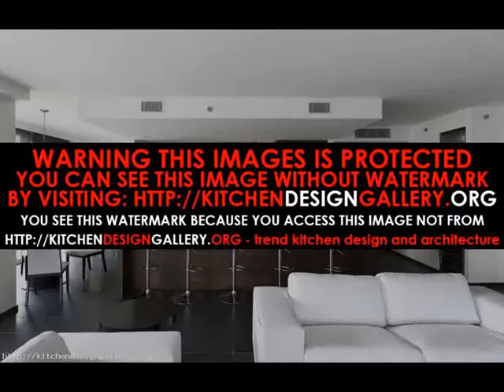www interior design of kitchen Interior Kitchen Design 2015